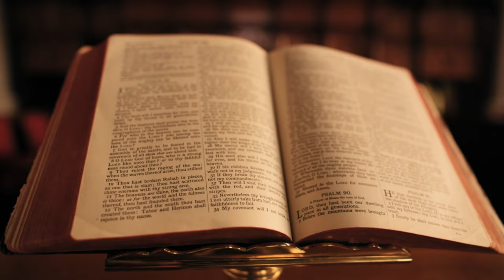Quelle est la différence entre la PYTHIE et la SIBYLLE ?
La divination occupe une place prépondérante dans la vie des peuples de l’Antiquité, que ce soit via la Pythie du temple de Delphes ou la Sibylle auprès de qui les Rois de la Rome Antique n’hésitaient pas à demander conseils.

C’est d’ailleurs de cette dernière dont il est question dans cette vidéo : la Sibylle ! Et pas n’importe la quelle, la Sibylle des Apennins. Une légende qui nous plonge dans la magie et la féérie des Monts sibyllins, censé abriter la Sibylle, mais également les fées qui vivent à ses côtés.

Une légende qui continue de résonner dans la tête des conteurs qui la font perdurer dans nos mémoires.

A côté de la Sibylle et de ses livres sibyllins, dont Tarquin le Superbe paya le prix, la divination se retrouvait également à travers les auspices, l’haruspicine, les oracles et autres prophéties interprétées par les prêtres de l’antiquité, comme les augures par exemple.

Cette vidéo est réalisée en collaboration avec Lucius, Vadrouilleur endurci et tipeur de la chaîne !

Vous pouvez aussi lâcher un "MERCI" (le cœur sous la vidéo avec un dollar dedans).

Mais également ces ouvrages :

Gouverner avec les dieux: Autorité, auspices et pouvoir sous la République romaine et sous Auguste (Les Belles Lettres)

Les oracles de Delphes (La Différence)

CROYANCES ET RITES DANS LA ROME ANTIQUE (Payot)

Cela signifie que je touche une commission à chaque fois que l'un de ces articles est acheté sur Amazon. Cela ne vous coûte pas plus cher et permet de participer directement au financement des projets de cette chaîne. Je vous en remercie !

Disponible en e-book sur dans toutes les librairies en ligne :

Tome 1
Toma 2
Tome 3

Crédit photo et vidéo :
Frederick M de Pexels
Travis Saylor de Pexels
Pixabay